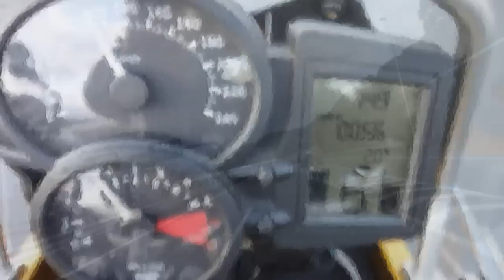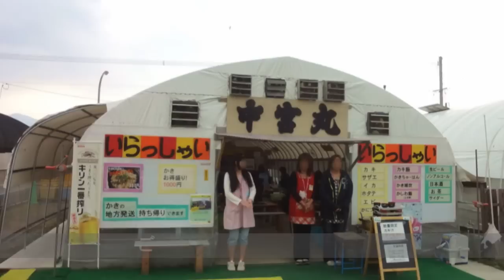2012 寒空の糸島牡蠣ツー BMW F800GS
朝の気温が２℃でしたが、美味しいものを求めて走ってまいりました♪